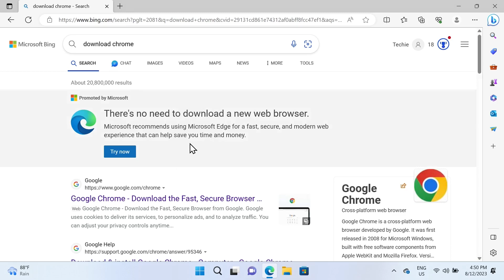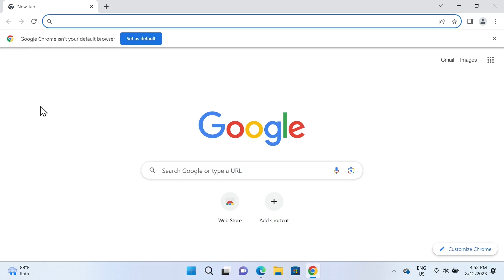How to Download and Install Google Chrome in Windows 11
A quick tutorial on, how to download and install Chrome in your Windows 11 desktop or laptop computer.